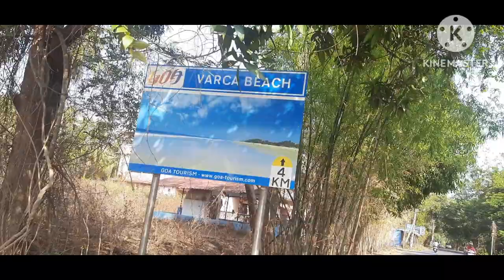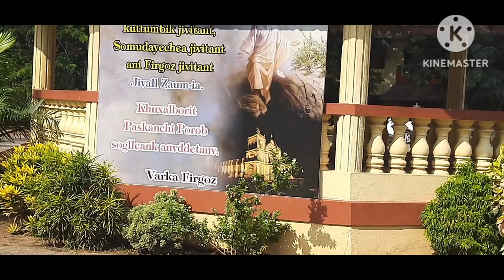SOUTH GOA BEACHES..BENAULIM BEACH VERCA BEACH PINACOLADA BEACH...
music courtesy kinemaster